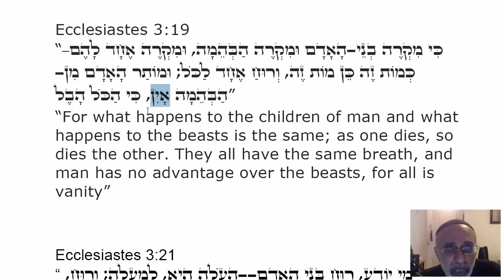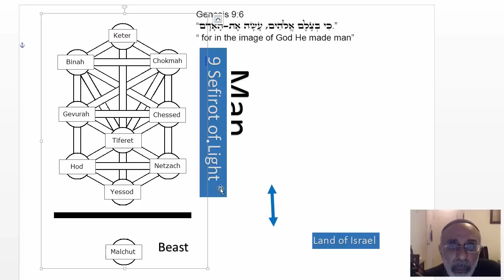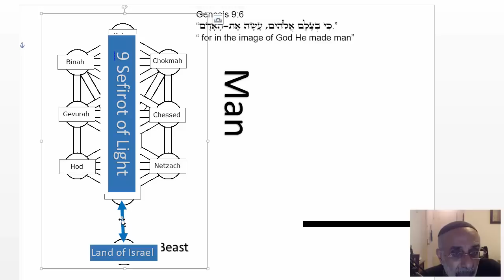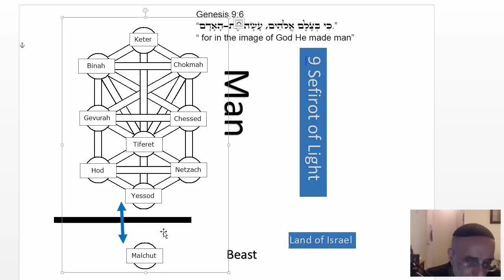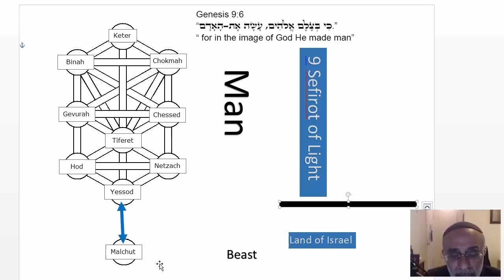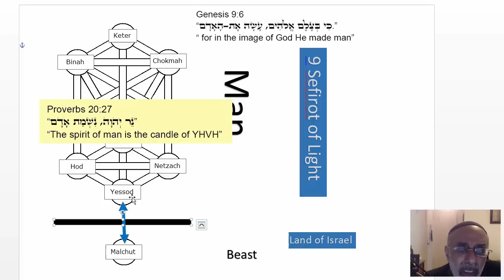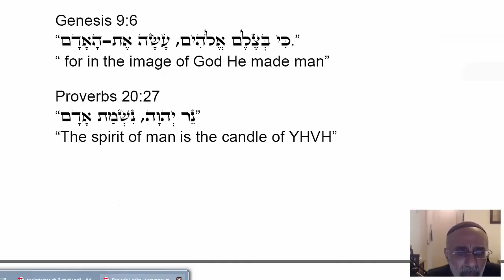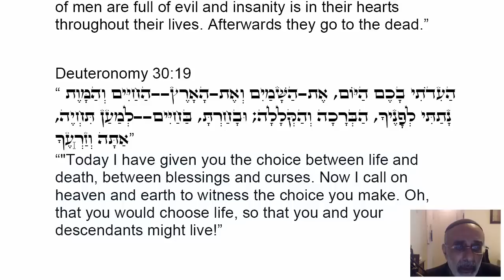It's about life and death - Daily Zohar study #1846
The study of Zohar Shelach Lecha. Finding the true life and immortality